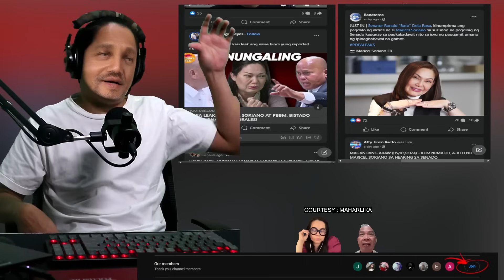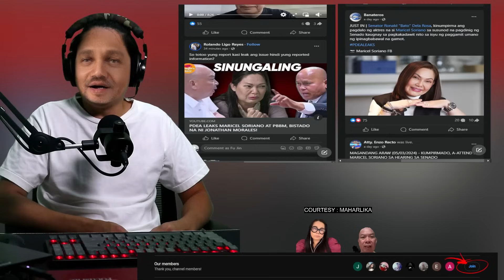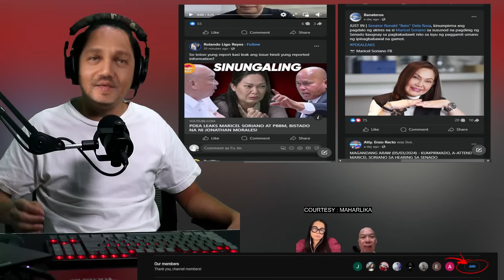MORALES DINA NAKAPAG PIGIL FRANCIA MANUTLA SA BINULGAR NI MORALES MORO LAZO AT LIZA NATARANTA DITO